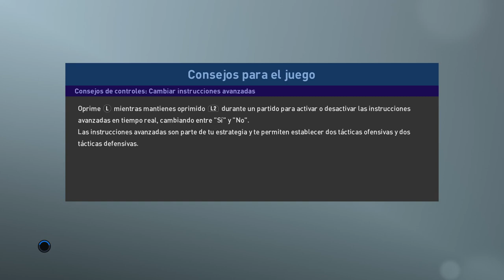KIT ÑUBLENSE 2019 | PES 2019 | PS4